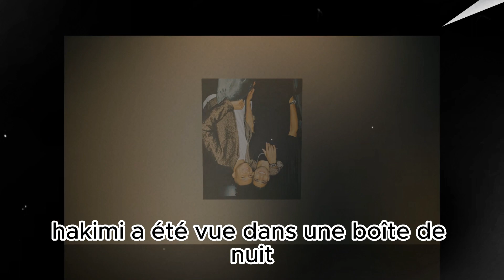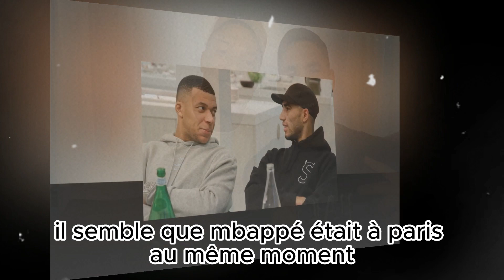Hakimi et Mbappé : la vérité sur leur soirée à Madrid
Hakimi et Mbappé : la vérité sur leur soirée à Madrid. Achraf Hakimi, accusé de viol, a fait la fête à Madrid avec six femmes. Mais où était son ami Kylian Mbappé ? On vous dit tout dans cette vidéo !